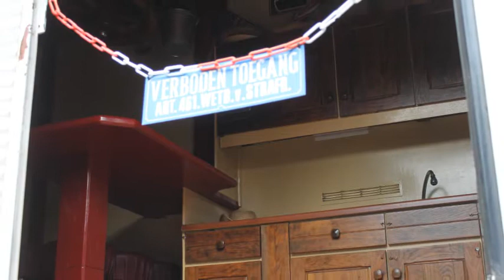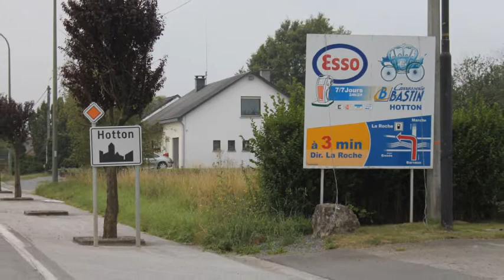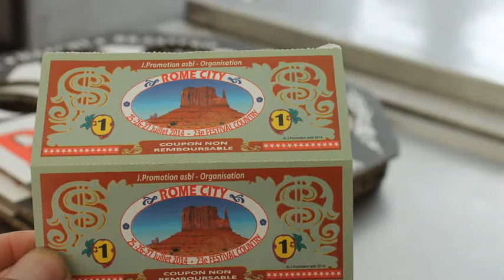Festival de Durbuy 25 27 Juillet 2014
Beau festival à VOIR, les amis Belges sont super accueillants et très sympas.